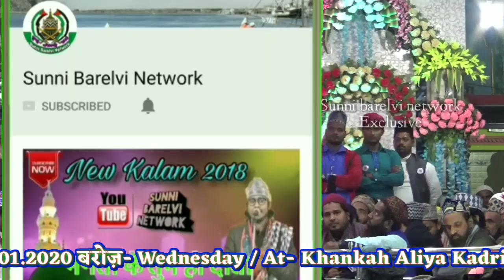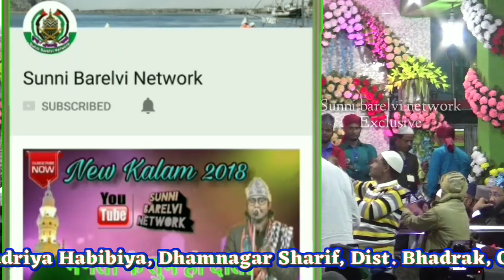जब इस शायर ने नात पड़ा तो मजमा में कोहराम मच गया Tufail Shamsi 2020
Tufail Shamsi